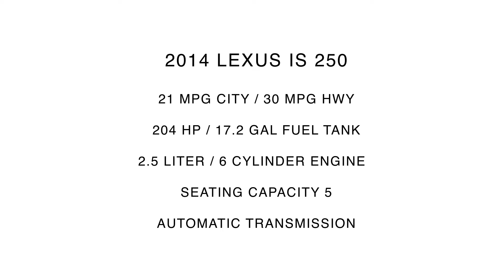2014 Lexus IS 250 | For Sale | Orlando, FL | 1011314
Universal Nissan -